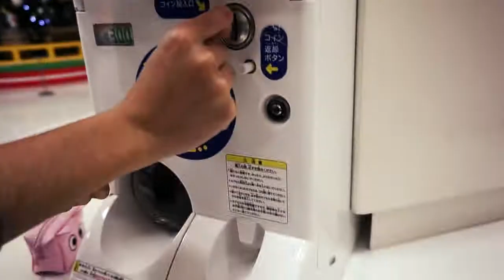Njournal : Berkunjung ke Doraemon Museum dan Nyobain Kimono Gratis Jepang (@nadiranatasya eps 002)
Di Vlog kali ini, aku jalan jalan ke Fujiko Fujio Museum di daerah Kawasaki, Jepang. Ada tips gimana akses menuju kesana dan reaksi ngeliat pintu kemana saja untuk pertama kalinya! Hari berikutnya, aku jalan jalan ke Asakusa. Buat yang penasaran gimana rasanya pake kimono dan belajar tarian Jepang secara GRATIS, ini dia tempatnya!

Halo, di channel ini aku akan membahas serba serbi yang aku temui selama 6 bulan menjalani magang di shinjuku, tokyo, jepang. Mulai dari vlog sampai konten tentang makanan dan tempat jalan jalan. Comment bellow if you want to know anything about Japan from me